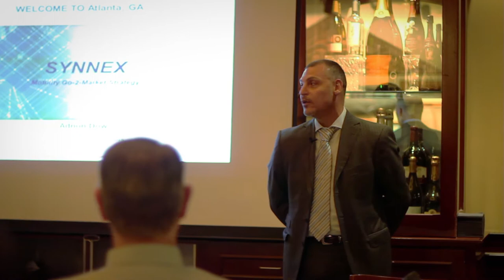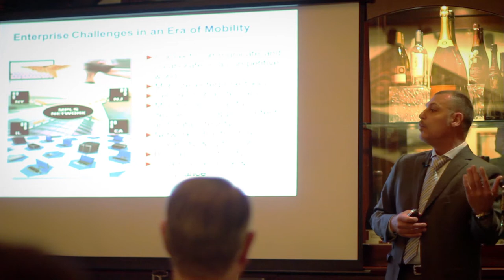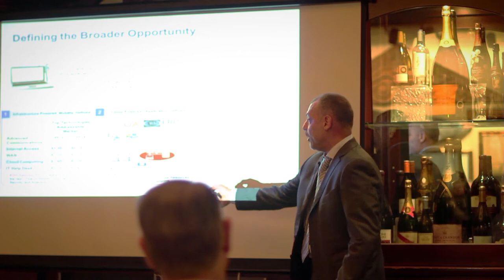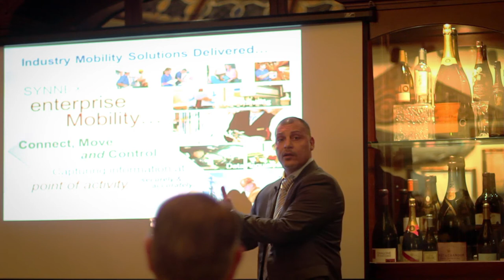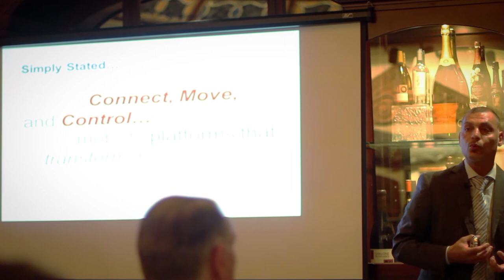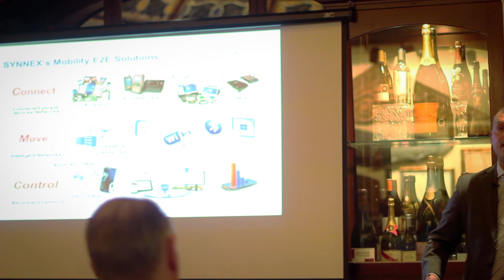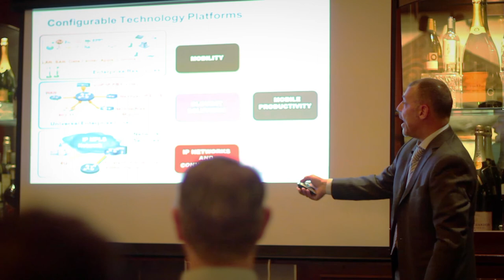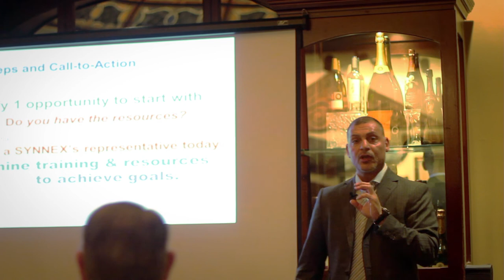Adnon Dow mobility